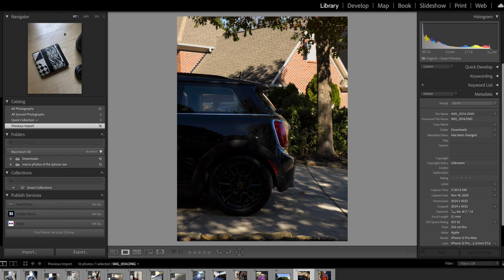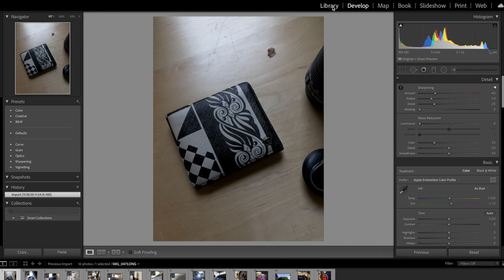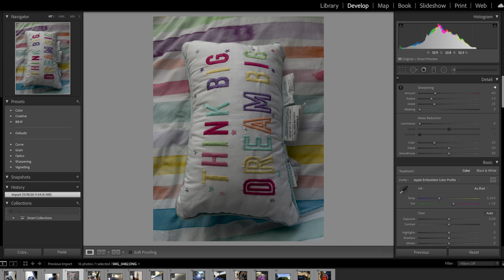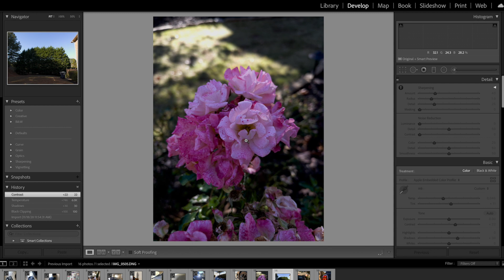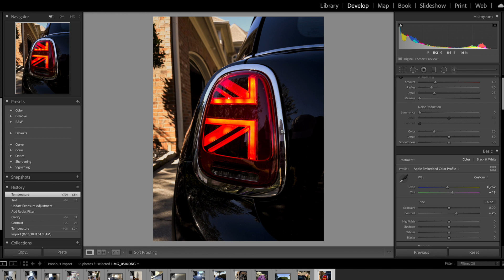Apple ProRAW Examples | iOS 14.3 Public Beta | Lightroom Classic with iPhone 12 Pro Max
I wasted no time downloading the new public beta for the iPhone 12 Pro Max. Finally, we can take RAW photos right out of the camera app! I had a blast with the first examples and can't wait to mess around with more. In this video I talk about my initial observations and thoughts about this new RAW format.